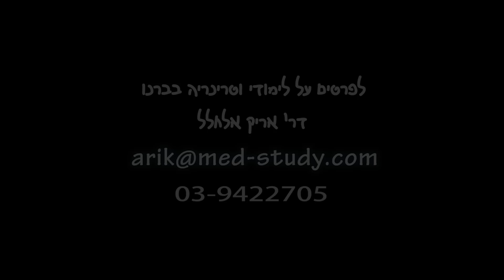vet study in brno לימודי ווטרינריה בצ'כיה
דר' פרנצי פיץ ממינכן סיימה את לימודיה בברנו בשנת 2010 וכיום היא עובדת בבית חולים וטרינרי בפלורידה.
סרטון זה מציג את יתרונותיה  של הפקולטה .
Medical studies in the Czech Republic